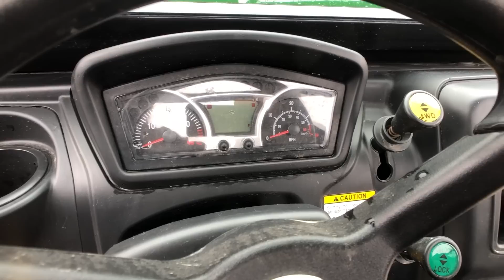KIOTI K9 From Larry Stovesand Equipment in Nashville, Tennessee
The Kioti K9 takes diesel powered side by sides to a higher level. Take a look at my overview of the KR.  I welcome questions and comments.
Larry Stovesand Equipment.
America's Largest Selling Kioti Dealership.